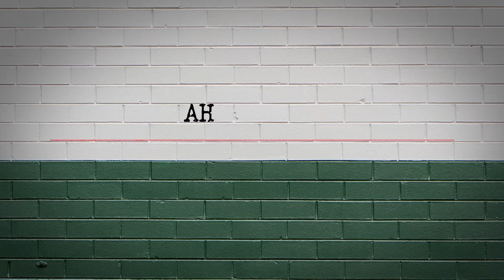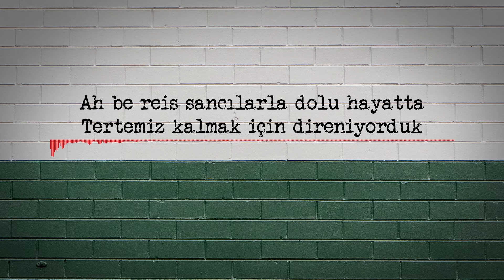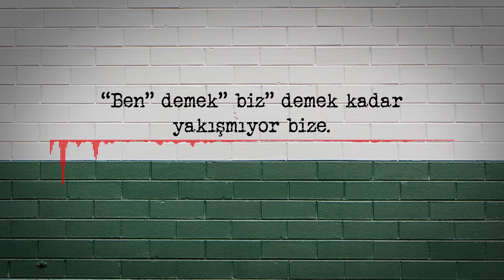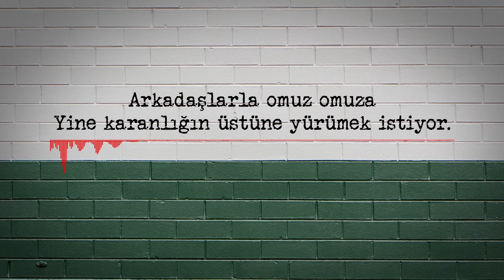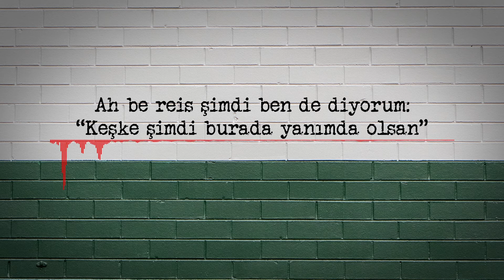Ah Be Reis • Mehmed Aksu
Bak be reis dünyanın bin bir türlü hali varmış
Bir fotoğraf olup anılar,
Albüm aralarında tozlanmış.
•Dinlemek isteğiniz şiirleri yorum kısmına yazarsanız, sizler için yorumlayabilirim.

Karanlık geceler tükenirken sessizliğin elinde
Güneşin sustuğu yerde başlıyor her şey.
Biz hep geleceği tutarken ellerimizde,
Şimdi yalnızlık gelmiş kapımıza.
Yollar ayrılmış, canlar ayrılmış.
Albüm aralarında tozlanmış.
Oysa geceye yazılmıştı bizim adımız.
En akıllı kavgaların,
En dönülmez yolların yolcusuyduk.
Ölmekse o da birlikte diyorduk.
Yaşamayı da omuz omuza anlamlı biliyorduk.
Geceleri acılar bağırırken,
Biz haykırarak şarkılarımızı söylüyorduk.
Meydanlardaki sesleri,
Gençliğin deliliklerini,
Kampus griliklerini,
Hayatın tüm iyiliklerini ve kötülüklerini
Hepsini birlikte öğreniyorduk.
Ah be reis sancılarla dolu hayatta
Tertemiz kalmak için direniyorduk.

Aşk yazıldı alnımıza,
Ateş düştü canımıza,
Ölüm geldi kapımıza,
Dimdik kaldık biz ayakta.
Yalan diyenler oldu
Çekip gidenler oldu
Acı verenler oldu.
Bizler kaldık hep bu yolda
Bizler öldük bu uğurda.

Ah be reis
Şimdi cümlelerimin özneleri yalnız kaldı
“Ben” demek” biz” demek kadar yakışmıyor bize.
Oysa ağzımızdan dumanlar çıka çıka bağırmayı,
En hain gecelerin karanlığında bekar odamızda,
Duman altı vaziyette güneşi çağırmayı,
Bir simidi paylaşmayı,
En dargın zamanlarda kakıp kucaklaşmayı
Aşk bizden kaçtıkça aşkı kucaklamayı,
Baş koyduğumuz değerler için aşktan kaçmayı
Biz aşktan kaçarken aşkı sevmiştik en çok.

Ah be reis insan değiştim dese de değişemiyor.
Senin bıraktıkların yakana yapışıyor.
Anılar ayaklarını bağlıyor, kıpırdayamıyorsun.
Sen yaşlanıyorsun ama onlar eskimiyor.
Ah be reis insan derince iç çekiyor,
“Keşke” diyor, “Şimdi” diyor
“Reis yanımda olsaydı” diyor.
Arkadaşlarla omuz omuza
Yine karanlığın üstüne yürümek istiyor.
Okuduğumuz kitaplar,
Ezberlediğimiz marşlar,
Dinlediğimiz ve söylediğimiz şarkılar.
Ne varsa paylaştığımız hayatta,
Ödül gibi geliyor insana
Dört dost bir araya gelmek bile imkansızlaşıyormuş zamanla.
Ah be reis söyleyecek o kadar çok şey var ki
Gerisini var sen anla.

Yani senin anlayacağın eski tadı bulamıyorsun hayatta.
Bazen bir sırrını paylaşmak istiyorsun,
Saplanıp kalıyor sırtında;
Anlatacak kimseyi bulamıyorsun.
Acına bir ortak, mutluluğunu paylaşacak,
Seninle aynı kavgaya baş koyacak,
Şarkılardan aynı tadı alacak,
Kitaplarda aynı cümlenin altını çizecek,
Bütün hainliklere, bütün kalleşliklere
Ve kahpeliklere korkusuzca bağıracak
Bir dost arıyorsun.
Ve ancak anılarda buluyorsun.
“Ah be reis” diyorsun, “Ah be reis”
Keşke şimdi burada yanımda olsan diyorsun.
Ah be reis şimdi ben de diyorum:
“Keşke şimdi burada yanımda olsan”

Aşk yazıldı alnımıza,
Ateş düştü canımıza,
Ölüm geldi kapımıza,
Yalan diyenler oldu
Çekip gidenler oldu
Acı verenler oldu.